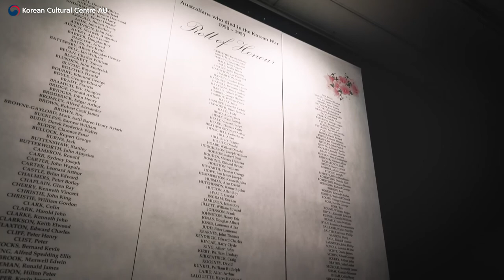[Opening Night] Passage to Pusan: The journey bridging the friendship between two families